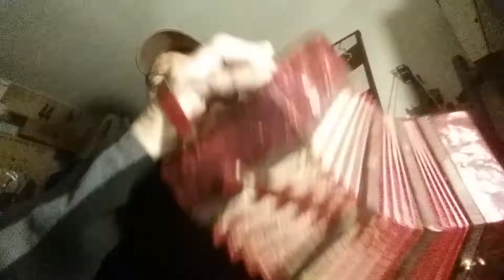For Fox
Ocarina a go go